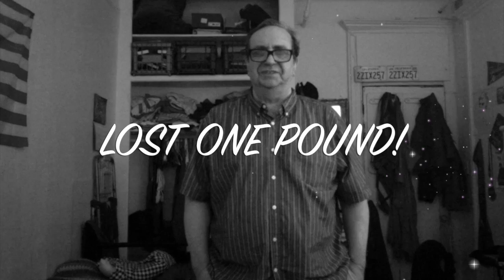WEIGHT WATCHER 23 - 01/24/19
This video is about quest to lose weight through WW, Weight Watchers!